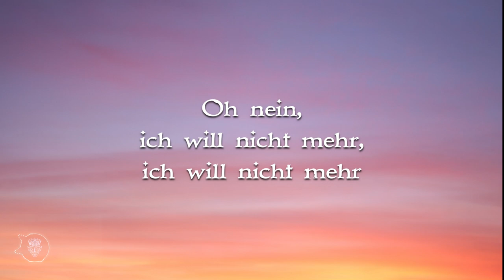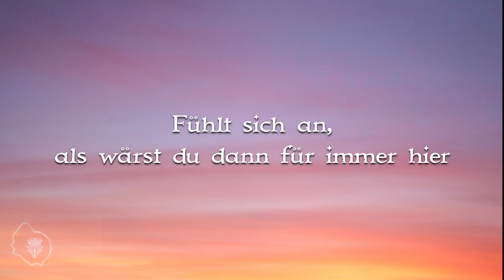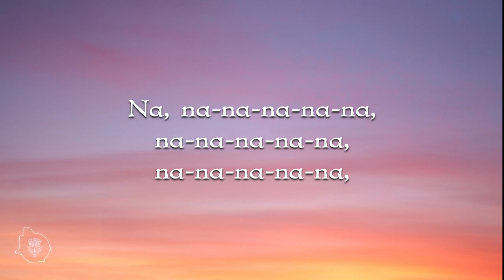Emilio - Panik (Lyrics) || German Song || Lyrical || WhiteWalker